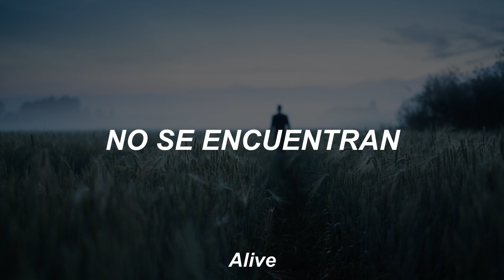Starset - It Has Begun (Sub. Español)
Starset - It Has Begun
Álbum: Transmissions

- It Has Begun es una de las mejores canciones de Starset y de las más especiales para mí, pues marcó el inicio de una nueva etapa sin darme cuenta, fue la primera canción que escuché de la banda gracias a mi primo, hace 6 años, y hace honor a su nombre, pues comenzó mi aventura siendo un Messenger. Es una de las canciones que más amo de la banda, de mis favoritas, y siento que no hay ninguna parecida en ningún otro álbum. Para mí, tiene un sentimiento de misterio, de neblina, tantas cosas inexplicables que hacen que It Has Begun sea tan especial, espero que les guste! =) de esta forma terminamos esta ronda de algunas de las canciones más reconocidas de la banda, las clásicas, e iniciamos otra ronda con Divisions.
- Videos los Lunes y Viernes =)

- Dato: "rabbits hole" o la expresión madriguera de conejo/agujero de conejo, no debe tomarse literalmente, quise poner la interpretación en la traducción, pero no fue posible pues este juego de palabras funciona en conjunto con las siguientes partes de la canción ("we fall beneath the earth" o "caemos bajo la tierra") la canción debe ser interpretada pues esa parte no es literal, una madriguera de conejo es algo que te lleva a una situación surrealista, esa era mi idea de poner en la traducción, es la forma en la que Alicia entra al país de las maravillas, es una expresión utilizada en el inglés para indicar aquellos momentos en los que tu atención se distrae y desapareces del mundo, es un estado o situación complejamente extraña o difícil que parece un agujero en el que uno cae o desciende. Esto es lo que nos quiere dar a entender It Has Begun con dicha expresión =) también las frases siguientes requieren de interpretación y no deben tomarse literalmente, como "watch the shell come unraveled as the seeds begins to rise" para mí, tiene que ver con la verdad siendo revelada, pero es solo mi interpretación, no hay nada que asegure a qué se refiere Starset con esa frase por lo que opté por dejarla tal a como está en inglés y no desviarme del mensaje de It Has Begun con una interpretación personal de la cual no podemos estar seguros. =)

LETRA
Even a well lit place can hide salvation
A map to a one man maze that never sees the sun
Where the lost are the heroes and the thieves are left to drown
But everyone knows by now, fairytales are not found
They’re written in the walls as we walk in a straight line
Down in the dirt with a landslide approaching

But nothing could ever stop us from stealing our own place in the sun
We will face the odds against us and run into the fear we run from

Into the dark below, evading shadows
Blind in a rabbit hole, we fall beneath the earth
And watch the shell come unraveled as the seeds begin to rise
Awaking a starlit fate as we wait in the night
It’s written in the walls as we walk in a straight line